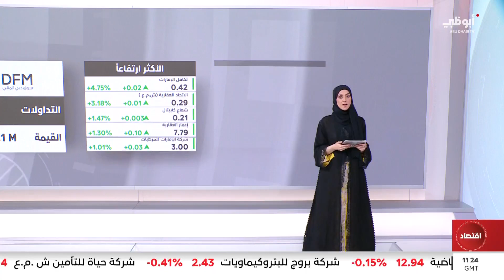الاقتصاد البحريني ينمو بنسبة 2.45% خلال الربع الثالث من 2023